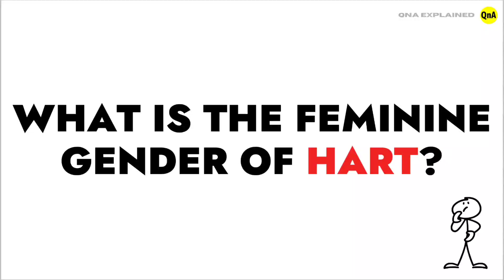What is the feminine gender of HART ? || QnA Explained